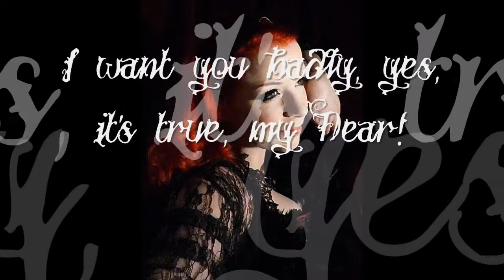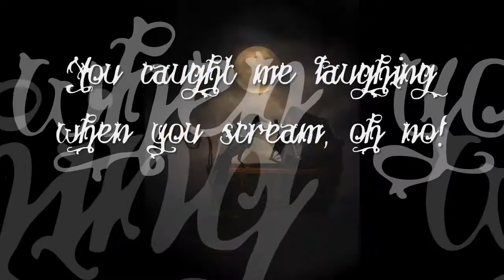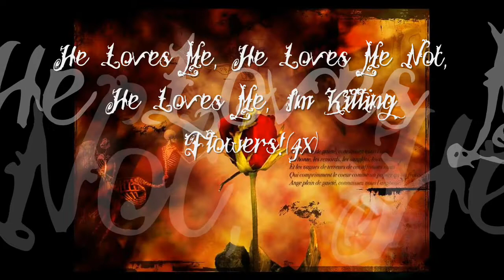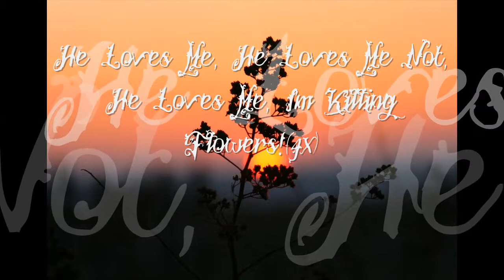Lisa Middelhauve - Killing Flowers Lyrics [DEMO] - ReUpload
_-_-_-_-_-ReUpload_-_-_-_-_-
Song: Killing Flowers
Artist: Lisa Middelhauve
Album: None (DEMO)
Movie: None(Lyrics)